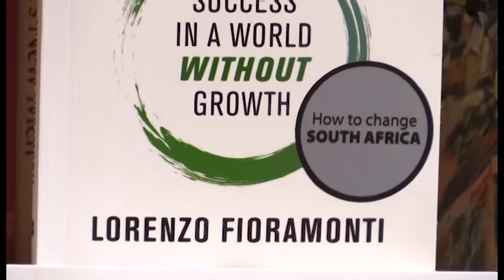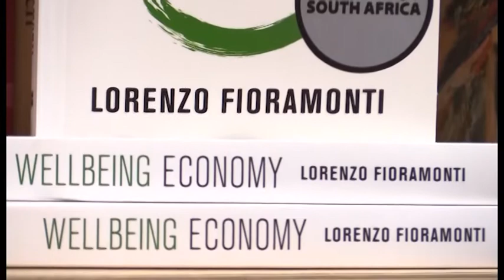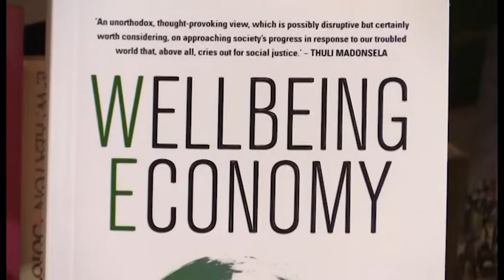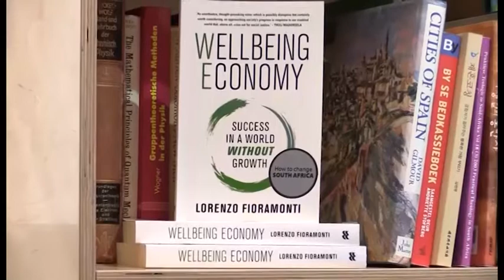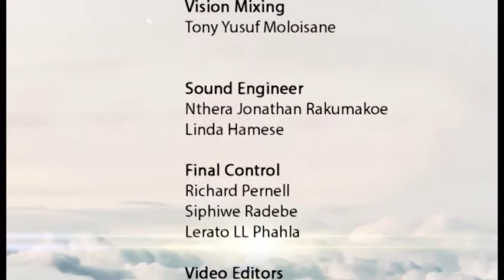Finding Me S03 EP78 Lorenzo Fioramonti